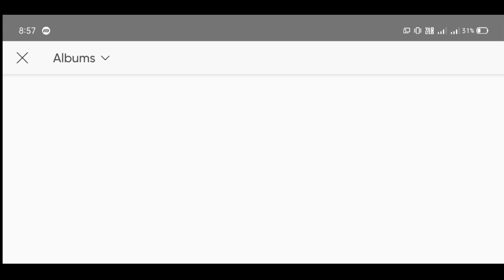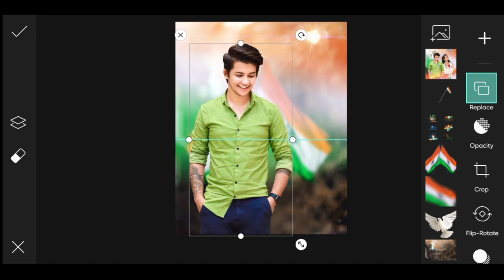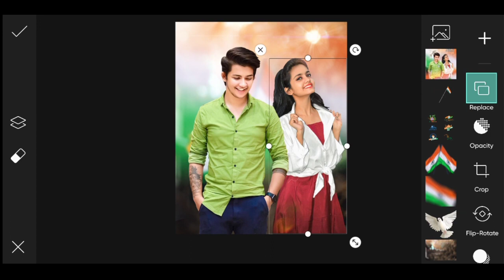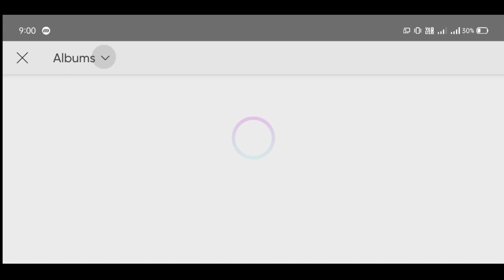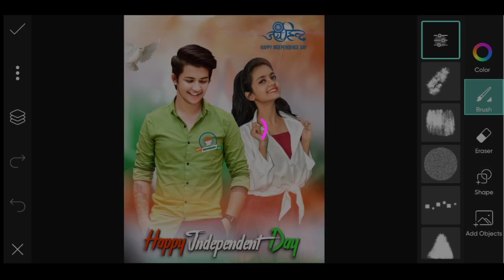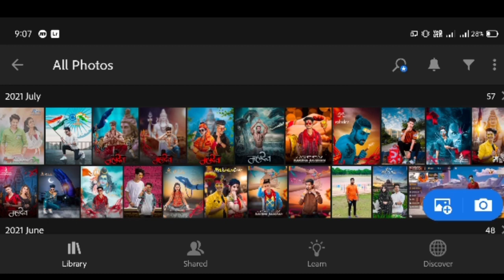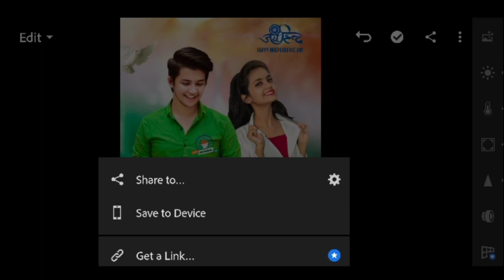15 August Photo Editing 2022 | Independence Day Photo Editing | 15 august photo editing picsart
PicsArt Happy Independence Day Photo Editing 2022 | PicsArt 15 August Photo Editing

15 August Photo editing | PicsArt Independence day special Photo editing

‼️‼️‼️‼️Hello Guys‼️‼️‼️‼️

So Hello Guys Welcome Back To My Channel Prince Tech So Guys Mai aa Chuka hoo ap logo ke liye ek interesting Video ke saath  so guys ye Video Bahut Hi Special Hone wali Is video Maine ap logo ko btaya hai ki independence day pe Photo Editing kaise kare guys ap logo ko pta hoga ki 15 August ane wala hai or 15 August pe Photo Editing lani bahut jaruri thi so guys agar ap log bhi independence day , 15 August pe Photo Editing Karna Chahte hai to please ye video last tak dekhna so guys 15 August pe or bhi photo editing ane wali hai so guys ap log aisi hi interesting video ke liye tyar rahna

1) Independence Day Photo Editing
2) Independence Day 2022
3) Snapseed Photo Editing
4) PicsArt Background Change Photo Editing
5)Viral Editing
6) Stylish Photo Editing
7) Background Remove
8) Photo Editing
9) 15 August photo editing
10) Creative photo editing
11) Manipulation Photo Editing
12) independence day photo editing
13) PicsArt Independence day photo
14) PicsArt special independence day editing
15) PicsArt 15 August photo editing
16) Republic day photo editing
17) Republic day special Photo editing

15 august photo editing
15 august photo editing picsart
15 august photo editing 2020
15 august photo editing new
15 august photo editing picsart 2020
15 august photo editing kinemaster
15 august photo editing taukeer editz
15 august photo editing vijay mahar
15 august photo editing lightroom
15 august photo editing tutorial
independence day photo editing vijay mahar
independence day photo editing picsart 2022